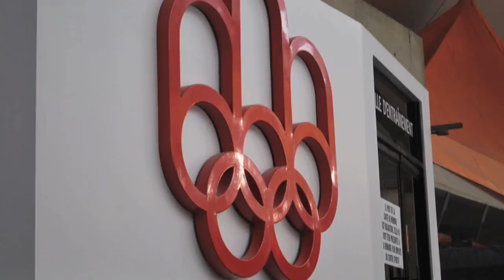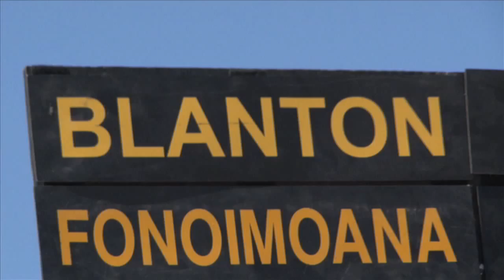Olympic Dream Come True - Part 1 Fonoimoana Blanton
Eric Fonoimoana & Dain Blanton recount their early childhood athletic inspirations as well as their found partnership within the domestic and international pro beach volleybal toursl in search of a 2000 Olympic birth in Sydney, Australia.

Written and Directed by Jonathan Pascual